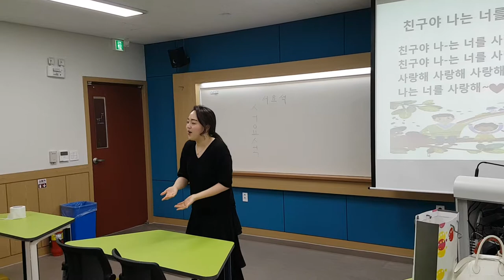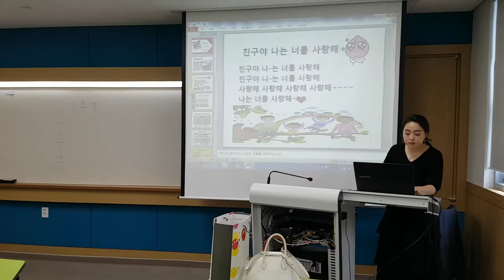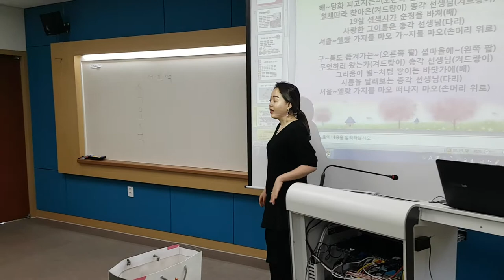충청대학교 "친구야 너를,손유희"웃음치료,레크레이션,스피치,버드리,건강,다이어트,운동,행복,힐링,체조,인생,치매,서요석,smile,recreation,music,dance,fun